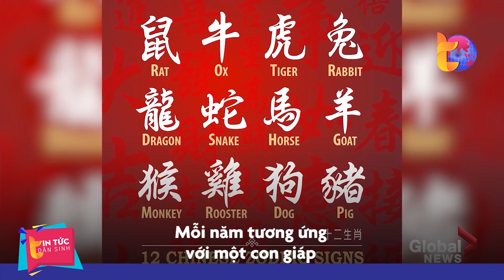Những phong tục đón năm mới độc đáo trên thế giới | Tin Tức Dân Sinh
Tin Tức Dân Sinh | Ðể chào đón năm mới, mỗi quốc gia lại có những lễ hội độc đáo, mang đậm bản sắc văn hóa truyền thống theo cách riêng như lễ hội té nước, Nowruz.